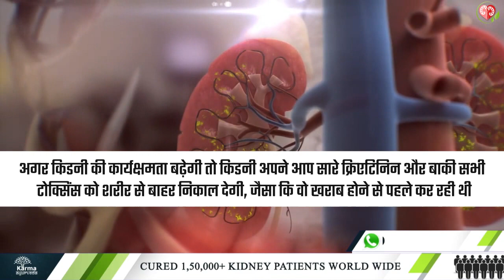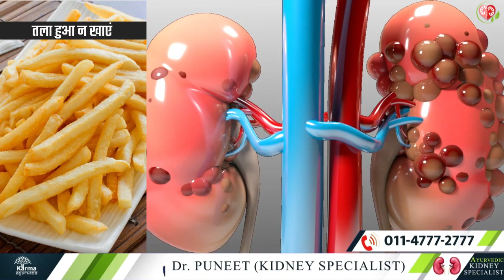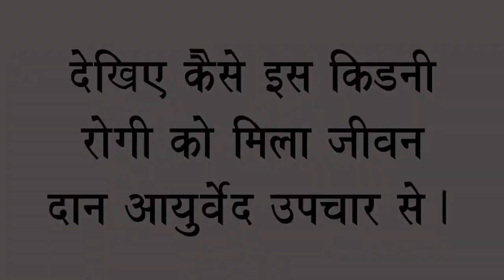खराब किडनी की कार्य क्षमता GFR बढ़ाने के उपाय | How to Reduce High Creatinine Levels in Hindi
किडनी फेलियर में क्रिएटिनिन कम करने के उपाय | How to Reduce High Creatinine Levels in Kidney Failure | How to increase GFR Level | Improve kidney function

Today KTWD is here with some foods to reduce high creatinine and increase your GFR.

Low GFR is the cause of high creatinine. Kidneys help waste like creatinine to eliminate from your system with urine. When this helping organ becomes vulnerable, waste like creatinine spoils and accumulates in your body.

In a nutshell, kidneys help kick off creatinine from your body to keep your blood clean and prevent many health problems. But, in kidney disease, waste like creatinine becomes strong and does what they want to and starts harming your body.

In high creatinine and kidney disease, a patient needs to focus on his diet and treatment. The diet of a kidney patient is fit if it is kidney-friendly. Now, what is a kidney-friendly diet?

A kidney-friendly diet is not rich in potassium, sodium, phosphorus, sugar, calcium, etc., nutrients unhealthy for the patient. Remember, the diet plan of a kidney patient is not similar to a healthy person. The doctor creates a patient's diet plan according to his body, disease stage and the current increase or decrease in the electrolytes.